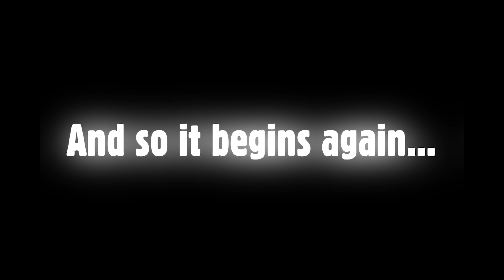Can You Beat Fallout New Vegas Dust While Insane?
Set 20 years after the second battle of Hoover Dam, the NCR is in shambles, the Legion resorted to cannibalism, and even the courier’s closest allies are completely insane.

Today we join our allies. Today we see if you can beat Fallout: New Vegas Dust While Insane.